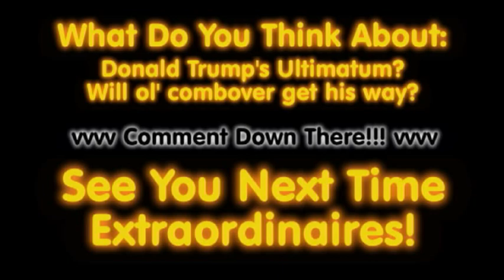Trump Makes A Deal With Obama?! PS3 Gets Broken! And Netflix Fails!?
Thanks for tuning into The Extraordinary Times.

Send us your news! AllThingsExtraordinary[at]gmail[dot]com

Today's Rundown:

Neither Candidate Is S.M.R.T. 00:30

He Totally Knew 01:46

Trump, Totally Out There 02:55

Playstation Gets Broken 05:22

Netflix Losing Again? 06:00

New Mexico Hitchhiking Fail 07:18

Thanks to our contributing friends:

DeathGoddessRuth for the logo!